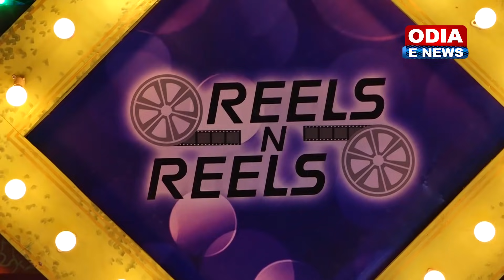Ollywood Cine Award 2019 | Babusan, Swaraj, Sivani Sangita, Sunmeera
Voice Over Artist - RJ Ramesh"